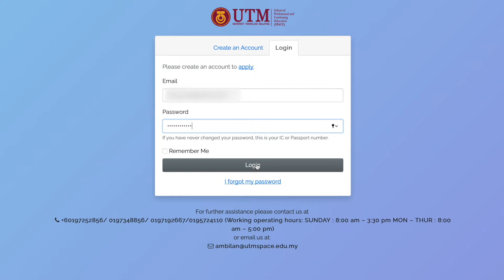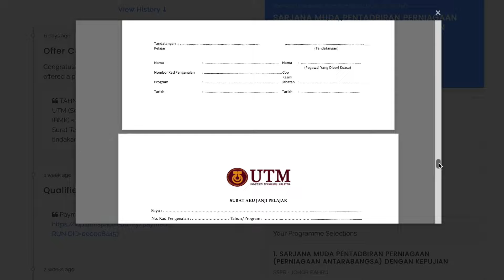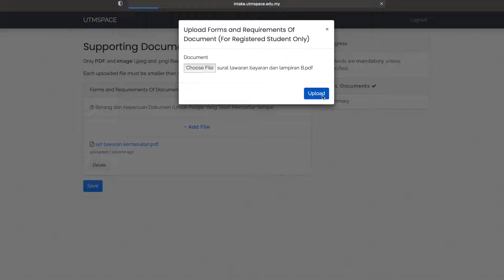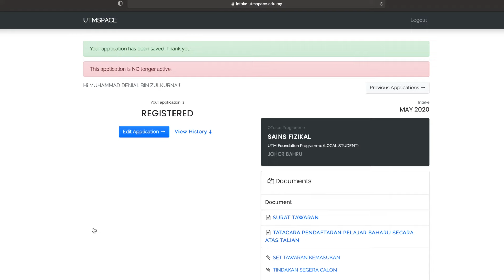STEPS AFTER GETTING YOUR OFFER LETTER - UTMSPACE TUTORIAL